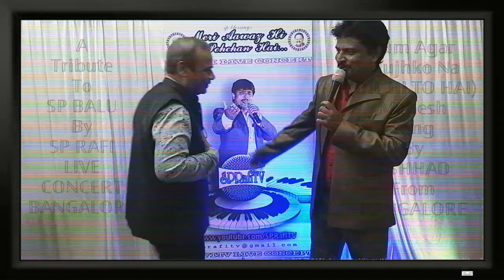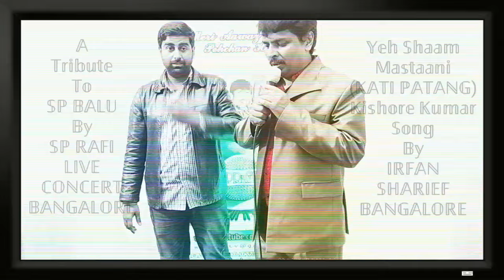Meri Aawaz Hi Pehchan Hai | Part-1 | A Tribute To SP Balu by SP Rafi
MAHPH (PART-1)
☆ Singers & Songs :
SP RAFI
     01:12 Hum aap ke hain kaun
     05:19 Aake teri bahon mein
     08:50 Sach mere yaar hai
SURESH BHAVASARA
     02:49 Pal pal dil ke paas
SUMITH
     07:01 Phoolon ke rang se
ASHHAD
     10:03 Tum agar mujh ko na
IRFAN
     10:27 Yeh sham mastani
SP Blessings...
 "SP Rafi Live Concert"
A Tribute To SP Balu
By SP Rafi (25 Jan 2023)
idol hall, Bangalore
Contact & Support
THANKING YOU